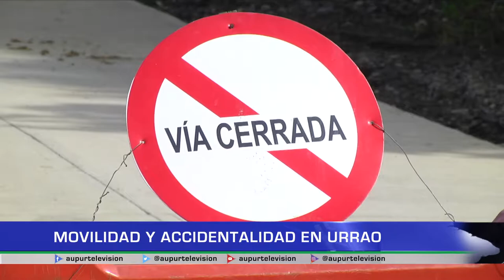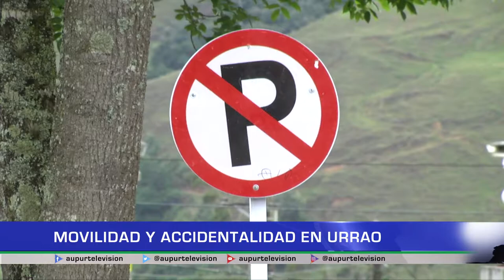Movilidad y accidentalidad en Urrao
La movilidad, la accidentalidad, el parqueo, entre otros temas, se han convertido en muchas ocasiones en un dolor de cabeza para la comunidad, aquí les damos un informe de cómo se encuentra la situación en nuestro municipio